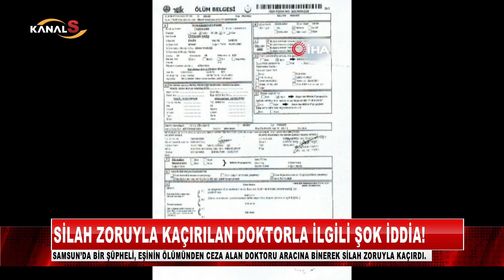Samsun'da silah zoruyla kaçırılan doktorla ilgili şok iddia!